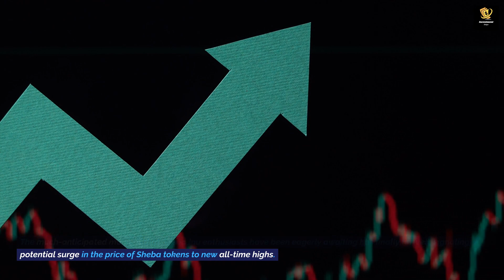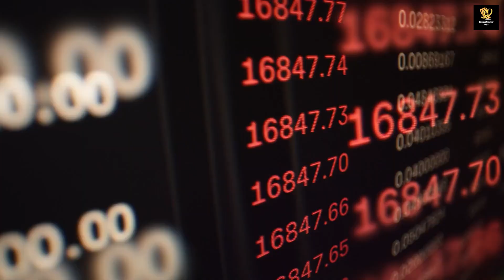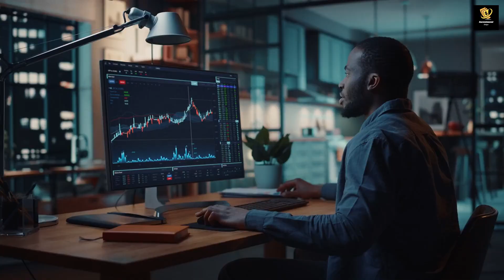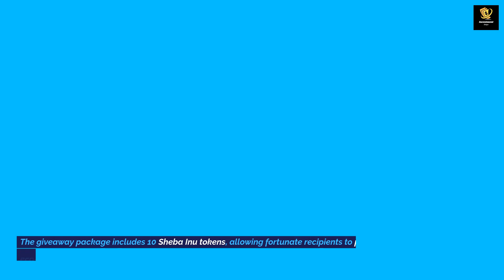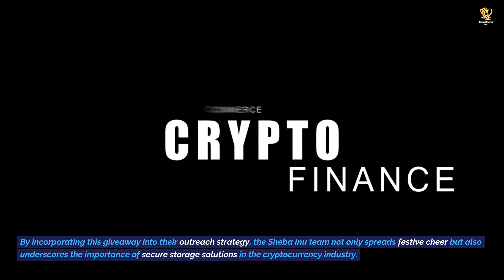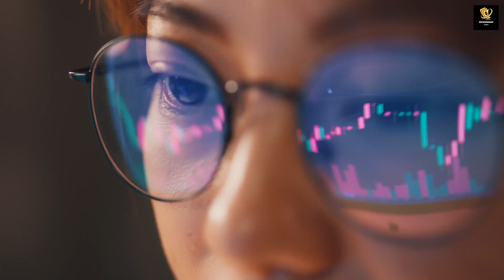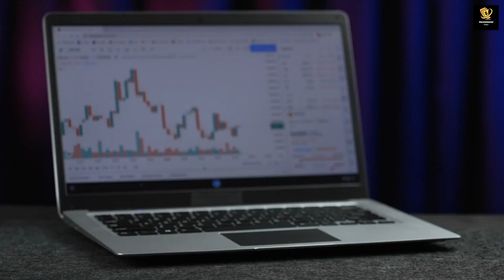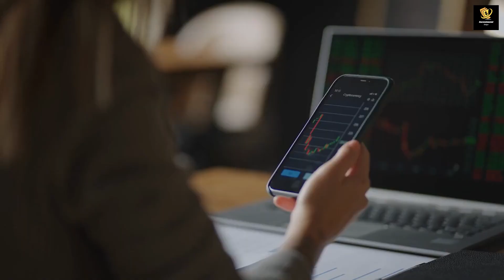SHIBA INU CEO REVEALED SECRET PRICE PUMP IN 48 HOURS EXACTLY!!! - EXPLAINED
Welcome to investment edge, the best crypto and Shiba inu channel on YouTube. We will also be doing daily Shiba announcements and talking about big news stories that will have an impact on the coin.